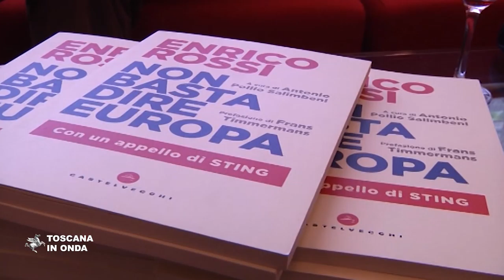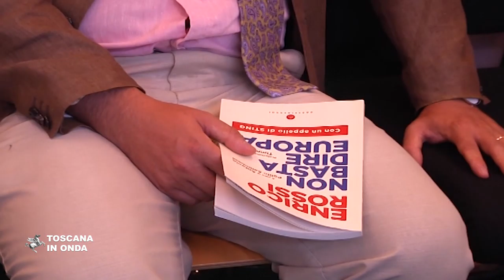Non basta dire Europa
Democrazia, pace, giustizia sociale e diritti nell'ultimo libro di Enrico Rossi presentato a Bruxelles nella biblioteca del Comitato europeo delle Regioni. La notizia